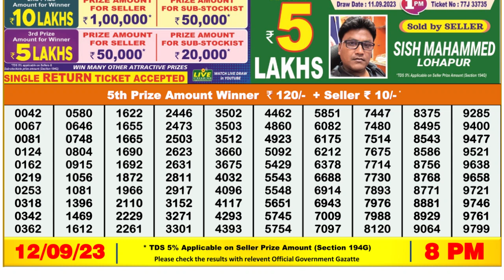🔴 Lottery Sambad Live 08:00pm 12/09/2023 Evening Nagaland State Dear Lottery Result Pdf Download